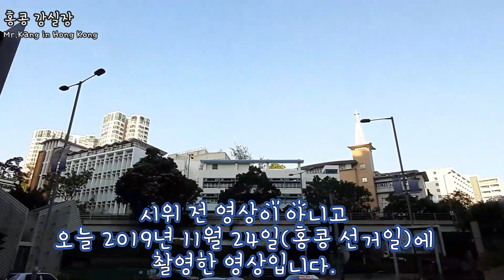[홍콩 강실장] 홍콩 구룡반도 토우퐁 원룸 2.5평 월세 시세 | 홍콩 부동산 월세 | 1인 가족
홍콩 구룡반도 토우퐁 원룸 월세 시세, 홍콩 부동산, 1인 가족

안녕하세요!!!